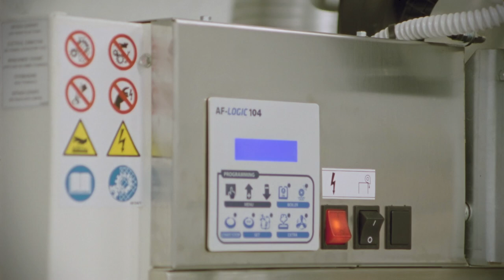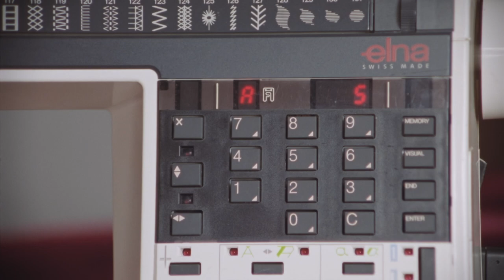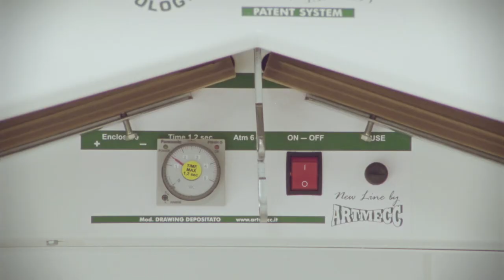Veik - Château Guitar (Official Video)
Directed by Leo Gack
Photograpy by Théodore Hugonnier
Technical Support by Pierre Hamel

Special thanks to Rolande Catherine, Anne-Laure Duplan and Silverway.

Produced by Onto Records with the support of l'Etat (DRAC), la Région Normandie, les Départements de l'Orne, de l'Eure et de la Manche et le CNV